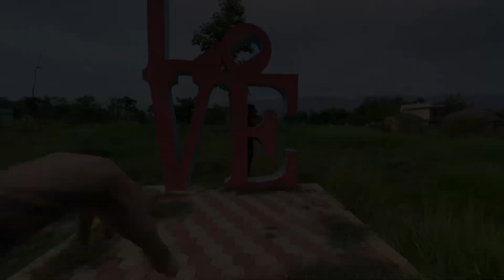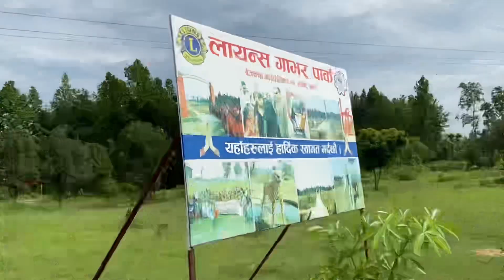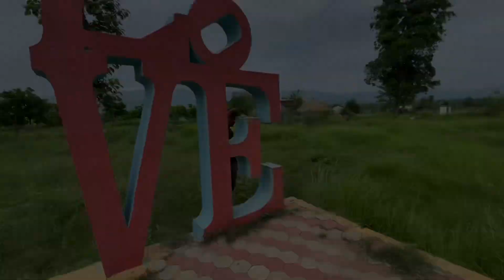Chota illam and Gavar tera ko ride today 😱@EsisBasnet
Keep love and support vlog guys
New vlog uploaded
Please share and like